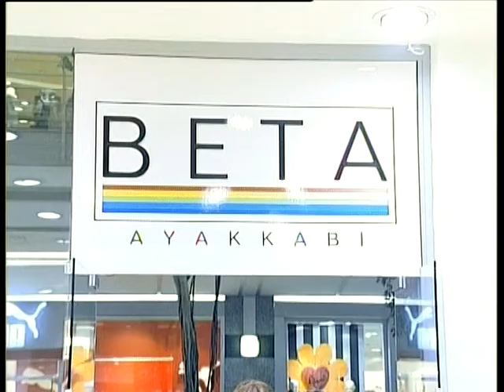Maximum Alışveriş Günlükleri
Alışveriş tercihleri için uygun olan yöntemler